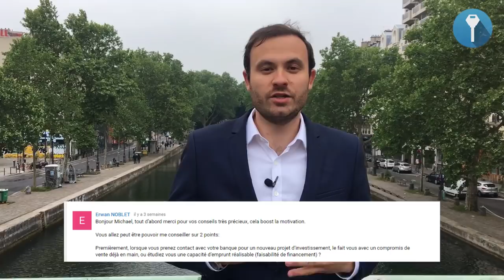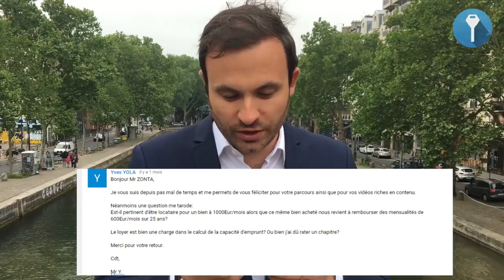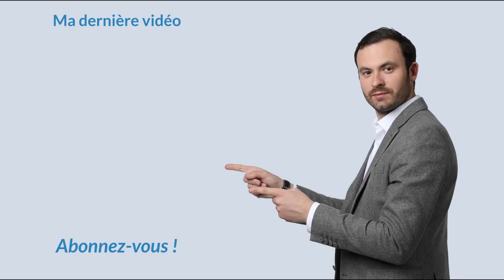Ma première FAQ ! Je réponds à vos questions !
Voici enfin ma première F.A.Q (Foire Aux Questions) où je réponds à vos questions en rapport avec l'investissement locatif.

Comment faire une rénovation immobilier ? Quelle fiscalité pour faire de la location nue ou meublée ? Comment investir dans un immeuble de rapport ?

Je réponds à toutes ces questions et à d'autres encore dans cette vidéo. Découvrez mes conseils dans cette vidéo et Copiez mes stratégies pour développer votre patrimoine. 🚀

Bon visionnage.

★ MES PAGES FACEBOOK :
Suivez toute mon actualité sur la page facebook :